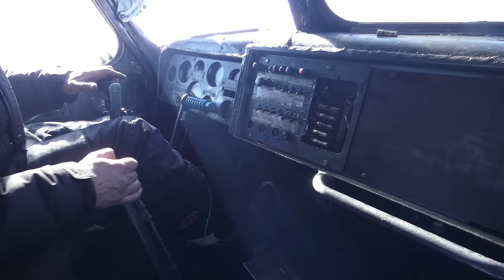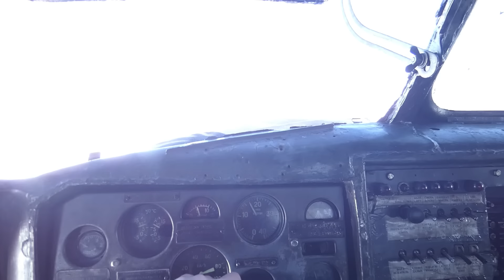Современная и историческая гусеничная техника в Центральной Антарктиде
I am aiming to develop my channel and your likes and subscriptions on my channel mean quite a lot!

В фокусе внимания видео - последний использующийся на станции Восток вездеход АТТ. Видео от 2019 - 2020 гг.

К слову сказать на начало 2024 года строительство нового зимовочного комплекса станции Восток завершено.

Сейчас в качестве основной модели вездеходов используются Kässbohrer PistenBully.

Наконец-то сделал видео про "изделия 401" (АТТ) и "изделия 404" (Харьковчанки) на станции Восток в конце 2019 - начале 2020 года. В этот год как раз началось строительство нового зимовочного комплекса станции Восток.

АТТ №17 - до сих пор используется на станции для укатки взлетно-посадочной полосы, так как эта штука весит 20 тонн и на станции есть доноры запчастей в виде 3х изделий 404.

Это последнее видео на канале в 2023 году, так что всех с Новым Годом! Успехов, удачи и счастья всем! Берегите себя!

Soviet snow cruisers